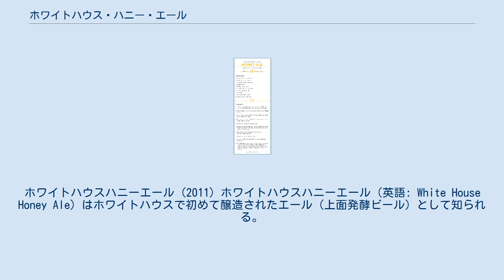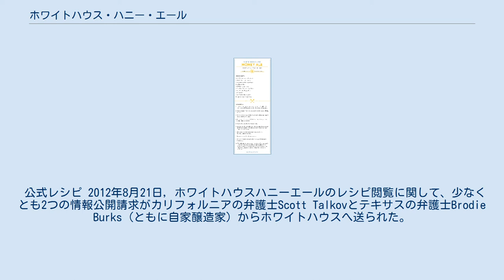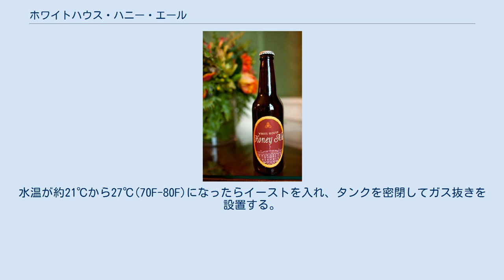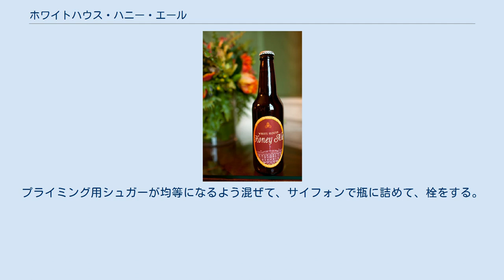ホワイトハウス・ハニー・エール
ホワイトハウスハニーエール (2011) ホワイトハウスハニーエール（英語: White House Honey Ale）はホワイトハウスで初めて醸造されたエール（上面発酵ビール）として知られる。
 事の始まりは2011年1月にホームブルーイングキットを購入したアメリカ合衆国大統領バラク・オバマのリクエストだった。
2012年以降はハニーエールに加えて、ホワイトハウスハニーブロンドエールとホワイトハウスハニーポーターの二種類が醸造されている。
 バラク・オバマとダコタ・メイヤーがホワイトハウスハニーエールを飲んでいる（2011年9月15日）。
 ホワイトハウスのシェフには、瓶詰めしてカスタムロゴを貼り付けるまでは、伝統的なビール醸造法を使うことを指定している。
それにはサウスローンの養蜂箱から集められた1ポンド(約453グラム)のはちみつも含まれる。
ロゴには、黄色で囲まれた栗色の背景にホワイトハウスの線画が描かれている。
 このビールはホワイトハウスで催される様々なイベントのために醸造されている。
交際のある著名人やアメリカ合衆国議会の議員を含む約200人の招待客が集ったスーパーボウルパーティーは、エールが振舞われた初期のイベントの一つである。
このイベント用に90から100本のボトルを用意するため、10米ガロン (38 L)近くが製造された。
聖パトリックの祝日用にも幾つかのボトルが醸造されたことがある。
 2011年9月15日に元アメリカ海兵隊三等軍曹ダコタ・メイヤーはホワイトハウスで名誉勲章を授与された。
それに先立って電話により彼の受賞が通知された時、彼はオバマ大統領とビールを飲み交わすというリクエストをした。
大統領は彼の提案を了承し、大統領執務室外の中庭でエールを飲み交わした。
 1801年から1809年までホワイトハウスに居住した元大統領トーマス・ジェファーソンは、引退後は特に自身でビールの醸造を行なっていたことが知られている。
彼はアメリカ初の地ビール醸造者と呼ばれているが、ホワイトハウス内で行われていたという証拠はない。
 公式レシピ 2012年8月21日，ホワイトハウスハニーエールのレシピ閲覧に関して、少なくとも2つの情報公開請求がカリフォルニアの弁護士Scott Talkovとテキサスの弁護士Brodie Burks (ともに自家醸造家) からホワイトハウスへ送られた。
2012年8月29日、Redditでの簡潔な Q&A のやり取りにおいて、オバマ大統領は「レシピの公開はまもなく! 私の実体験から言ってもコレは美味しい。」とレシピの公開を発表した。
 2012年9月01日のホワイトハウスのブログでレシピは公開された。
 11リットルの鍋に、約5.7リットル (1 1/2 gallons) の減菌水を68℃に加熱し、ホップ袋に詰めたモルトを30分浸す。
 モルトエクストラクトを入れて煮立たせる 第一調味料として、ケント・ゴールディングスのホップペレットと石膏を入れて45分煮る 第二調味料として、ファグルスのホップペレットを最後の1分だけ煮る はちみつを入れてさらに5分煮る。
 約7.6リットル (2 gallons) の冷たい減菌水を第一醸造タンクに入れ、先ほど煮た麦汁を入れ、合計19リットル(5 gallons) になるまで水を加える。
水温が約21℃から27℃(70F-80F)になったらイーストを入れ、タンクを密閉してガス抜きを設置する。
 約20℃から22℃に保ちおよそ1週間発酵を続ける 5日間経ったら第二醸造タンクに移し替えて、さらに2週間発酵する。
 約0.95リットル(2 pints)のお湯でコーンシュガーを15分間溶かす。
 溶けたら、空の瓶詰め用バケツに入れ、サイフォンで醸造タンクのビールを移す。
プライミング用シュガーが均等になるよう混ぜて、サイフォンで瓶に詰めて、栓をする。
約24℃(75F)で2,3週間発酵させる。